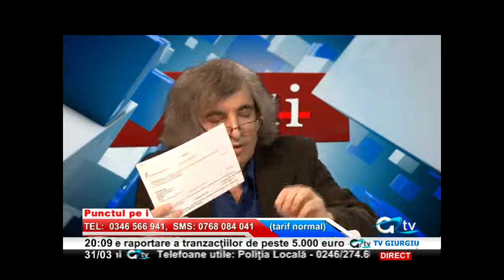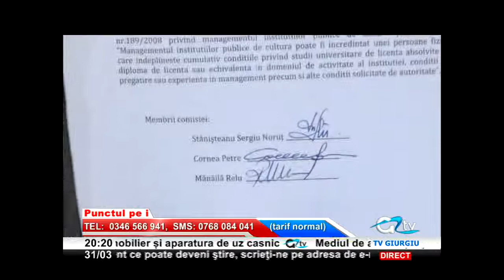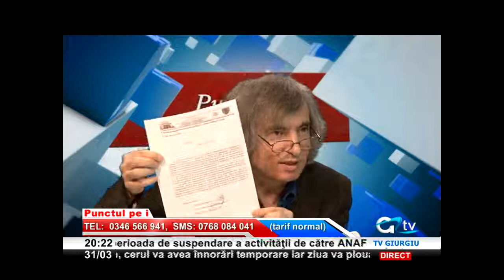31 MARTIE PUNCTUL PE I